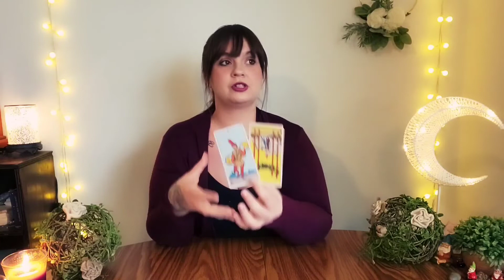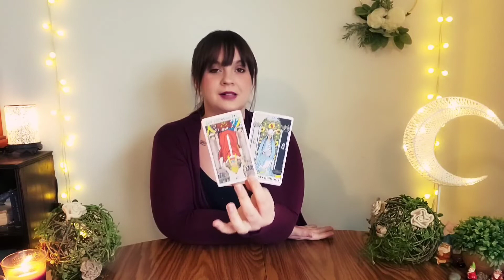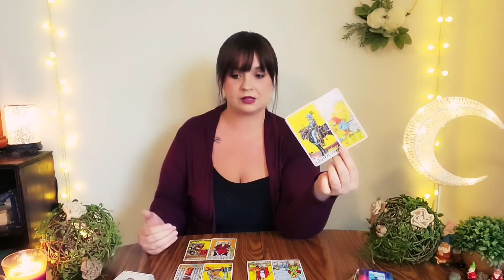VIRGO ♍️ There is no trust between the two of you, but......